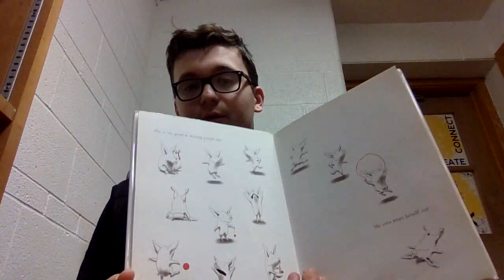Olivia Book Talk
In this video, a PHS Teacher Academy student will provide a book talk about the book Olivia.